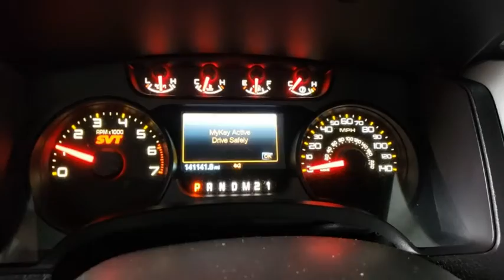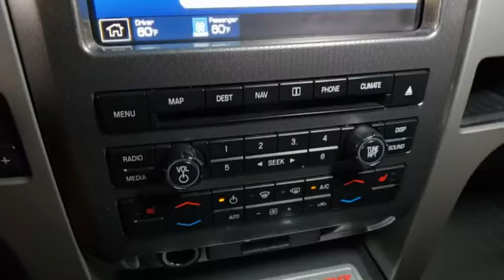2011 Ford F-150 Prescott, Flagstaff, Phoenix, Bullhead City, Havasu, AZ PG2045A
Ingot Silver Metallic Used 2011 Ford F-150 available in Prescott, Arizona at Findlay Buick GMC Prescott. Servicing the Flagstaff, Phoenix, Bullhead City, Havasu, AZ area.
2011 Ford F-150 SVT Raptor - Stock#: PG2045A - VIN#: 1FTFW1R66BFD14354

Welcome to Findlay Buick GMC in Prescott, AZ. All of our vehicles are hand picked and inspected for your piece of mind. This Ford is equipped with the following options:brbrbrBluetooth, Backup Camera, Navigation System, Moonroof/Sunroof, Power Seats, Remote Start, Tow Package, Memory Package, Audio Package, Off Road Package, Leather Seats, Bucket Seats, Sound Package, Performance Package, Automatic headlights, Heated Seats/Heat Package, 6.2L V8 EFI 16V, 4WD, Dual Electronic Automatic Temperature Control, GVWR: 7,300 lbs Payload Package, Hood Graphics Package, Navigation w/Sony Audio, Raptor Plus Package, Rear-View Camera, Trailer Brake Controller.brbrClean CARFAX. Silver 2011 Ford F-150 SVT Raptor 4WD 6-Speed Automatic Electronic 6.2L V8 EFI 16VbrbrbrAwards:br  * JD Power APEAL Study, JD Power Initial Quality Study   * 2011 IIHS Top Safety Pick (built after 2/11)   * 2011 KBB.com Brand Image AwardsbrbrbrReviews:br  * If you want a truck with serious towing and payload capabilities, yet as quiet and comfortable as many luxury sedans, then the F-150 should surely be on your shopping list. Source: KBB.combr  * Refined and quiet ride; powerful and efficient engine lineup; handsome and functional cabin; innovative electronics features; useful tailgate step; available special-edition models. Source: Edmunds